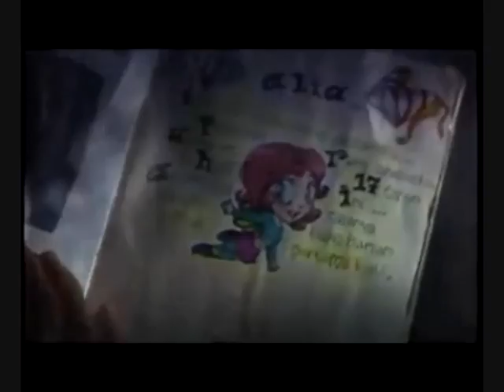KISAH KASIH DI SEKOLAH